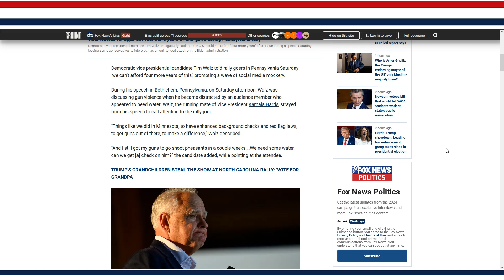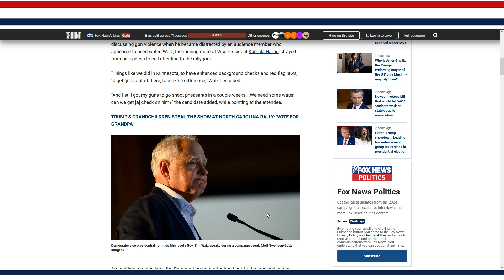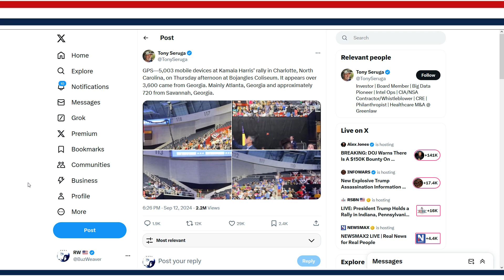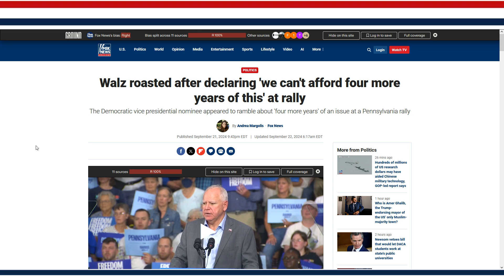Top Stories: Tim Walz "'we can't afford four more years of this" I Agree!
At a rally on Saturday, Tim Walz said, "We can't afford four more years of this." I couldn't agree more. The Establishment Uni-party that installed Joe Biden, as easily as they installed him, needs to be dismantled.

Feel free to use the Amazon Search Field for items that interest you. You can also see the list of all the peripherals, gear, and equipment I use for the channel

◯ Ring Security Camera Amazon

◯ BOYA BY-M1 3.5mm Lavalier Condenser Microphone with AriMic Windscreen Windshield

◯ EAGLEND USB Headset with Mic for PC